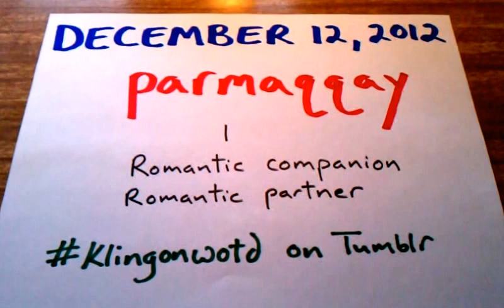Klingon Word of the Day - "Romantic partner."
Klingon Word of the Day is a daily video series of super-short videos (less than 30 seconds) that help boost your Klingon vocabulary. Follow on Tumblr at klingonwotd.